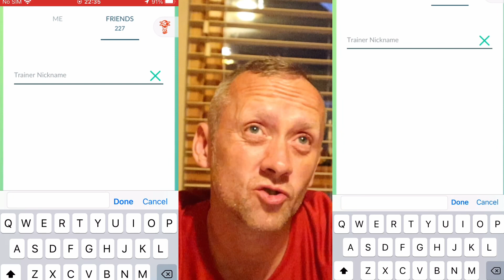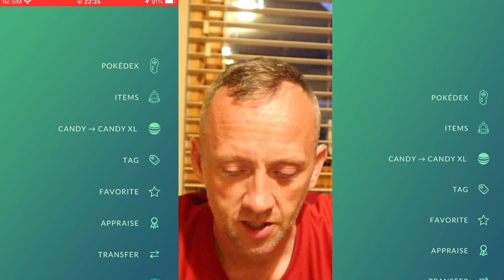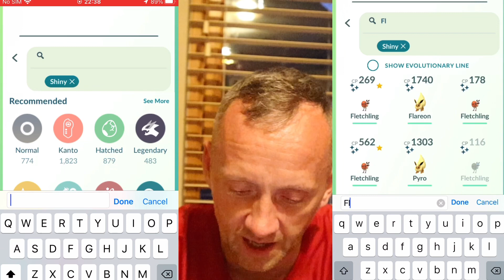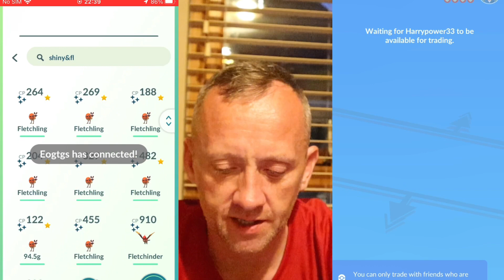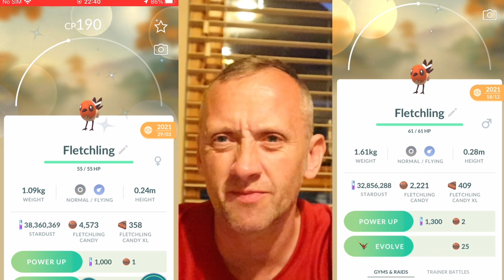SHINY FLETCHLING CHANSEY TCG PIKACHU SPECIAL TRADE POKÉMONGO SEARCH FOR A 4TH SHUNDO